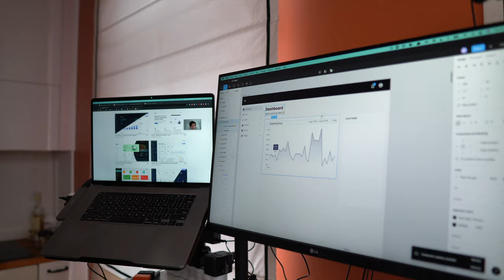A Day in the Life of a Biohacker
Today I decided to replace my daily cold shower with another form of cold exposure, a nice dip in the baltic sea🌊 It's always one hell of an experience, and afterward, I bring you guys along through the rest of one of my normal days!

WHO AM I:
I'm Mike, a content creator that's obsessed with improving his health so that we can all live to the age of 100 while living a vibrant, purposeful, happy life. My objective is to use myself as a guinea pig to explore the best ways to optimize our mind and body, and along the journey share my learnings with lovely people like yourself 😊

GET IN TOUCH:
If you’d like to talk, I’d love to hear from you. Tweeting @HeyMikeHanna directly will be the quickest way to get a response. I try my best to reply to things but there sadly aren't enough hours in the day to respond to everyone 😭